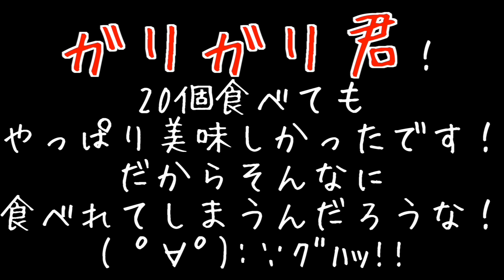【20個】ガリガリ君の当たりが出るまで食べ続けてみたが...